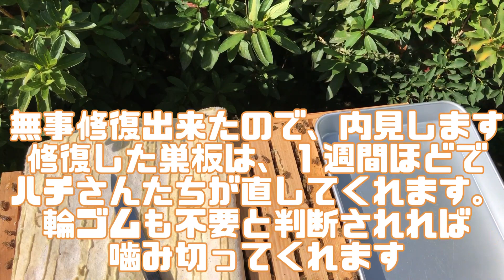簡単！輪ゴムによる巣枠式の巣落ち修正【日本ミツバチ庭先養蜂】【自然養蜂家】【か式養蜂】【庭先養蜂】【週末養蜂】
庭先養蜂家のPB佐藤です。都会の庭先で日本ミツバチを飼育しています。少しでも日本ミツバチの可愛さを伝えることで、ニホンミツバチの保護に繋がればと思います。よろしくお願いします！！
【日本ミツバチ庭先養蜂】【自然養蜂家】【か式養蜂】【庭先養蜂】【週末養蜂】